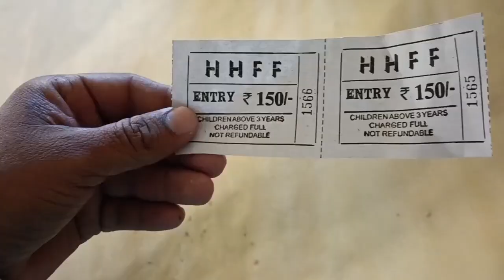Underwater tunnel Expo Last Date 30th June/ Underwater tunnel exhibition Kukatpally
Timings:
Scuba:8.30am-11am
water tunnel: 11am-10pm
Exhibition rides: 5pm-10pm

Ticket Price:
Adults:150/-
Childrens: 120/-
Car Parking: 50/-
Bike Parking 20/-

Kukatpally exhibition 2024
exhibition 2024 Hyderabad
Kukatpally exhibition
Kukatpally
exhibition
Hyderabad exhibition 2024
scuba diving in Hyderabad
Hyderabad exhibition
Kukatpally fish exhibition
Kukatpally underwear aquarium
balanagar exhibition
fish exhibition in Kukatpally
underwater tunnel Kukatpally
fish exhibition
underwater fish tunnel
underwater tunnel aquarium
fish aquarium Hyderabad
kphb exhibition
scuba diving
fish tunnel in Hyderabad
Marine park exhibition Kukatpally
exhibition in Kukatpally
aquarium in Hyderabad
scuba diving Hyderabad
exhibition 2024 Hyderabad Kukatpally
Hyderabad underwater aquarium
necklace road exhibition 2024
Kukatpally fish aquarium
underwater aquarium in Hyderabad
Kukatpally aquarium exhibition
Kukatpally scuba diving
moosapet exhibition 2024
fish tunnel
exhibition in Hyderabad 2024
Hyderabad Kukatpally
Marine park exhibition Hyderabad
moosapet exhibition
underwater exhibition
exhibition in Hyderabad today
fish tunnel aquarium Hyderabad
exhibition Kukatpally
fish aquarium Kukatpally
underwater exhibition in Hyderabad
underwater tunnel Hyderabad
balanagar fish aquarium exhibition
hyd exhibition 2024
Marine park Kukatpally
exhibition 2024
fish tunnel exhibition in Hyderabad
Kukatpally aquarium
miyapur exhibition 2024
underwater fish aquarium
Marine park exhibition
nampally exhibition 2024
scuba diving in Kukatpally
scuba diving Kukatpally
snow world Hyderabad
wild waters Hyderabad
Kukatpallyubderwaterexhibition
exhibition exhibition
fish exhibition in Hyderabad
fly zone Hyderabad
kphb fish exhibition
Kukatpally under water aquarium
nizampet exhibition 2024
underwater aquarium in Kukatpally
underwater fish tunnel in Hyderabad
fish
Hyderabad fish aquarium
Hyderabad zoo park
Kukatpally water aquarium
miyapur exhibition

summer exhibition
summer water tunnel
underwater Fish
underwater tunnel
fish aquarium videos
summer fish aquarium
summer camp
summer camp for children
exhibition for children
children exhibition
fish aquarium Hyderabad
fish aquarium Hyderabad video
fish aquarium Hyderabad video 2024
fish aquarium Hyderabad 2024
fish aquarium mela
underwater aquarium mela
underwater tunnel exhibition timings
underwater tunnel exhibition full details
underwater tunnel exhibition price
underwater tunnel exhibition ticket price
fish tunnel live exhibition
Kukatpally exhibition
underwater Fish aquarium Hyderabad
live fish launched at Kukatpally
underwater tunnel expo
fish tunnel Hyderabad.
tunnel exhibition in Hyderabad
live fish
gold fish
scuba diving
scuba diving Hyderabad
underwater tunnel exhibition scuba diving
nature exhibition
live exhibition
home beads
home needs
kitchen gadgets
fun zone
game zone
kids games
kids gaming
toys
jewellery
bangles
chains
one gram gold
ornaments